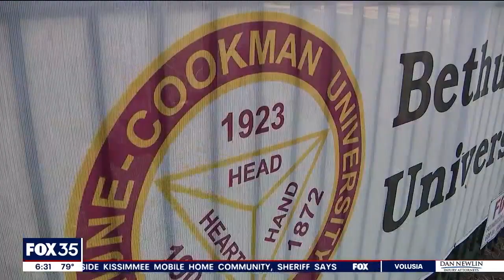Bethune-Cookman University allocating money for facility repairs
Bethune-Cookman University’s interim president spoke to local media on Wednesday for the first time since students held rallies on campus calling for better living conditions after sharing photographs of mold growing in residence halls.